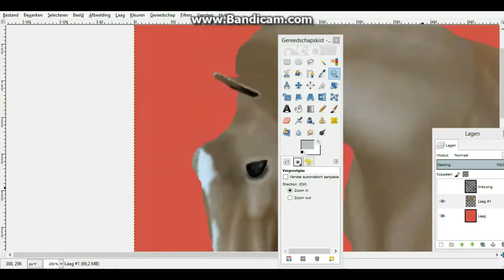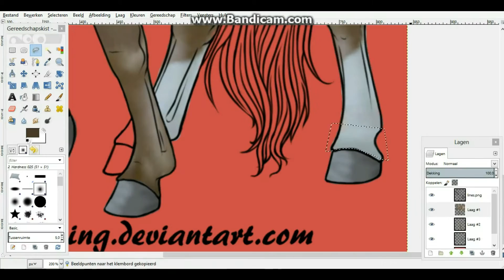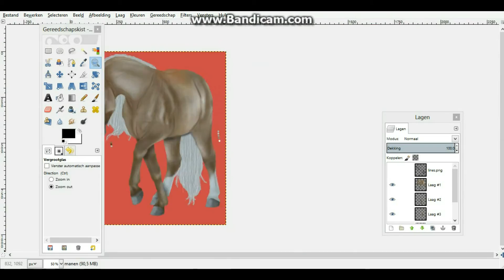Edit for Alexis Mountainnest ~ SSO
I'm so thankfull! So and here is your edit Alexis! I hope you like it!